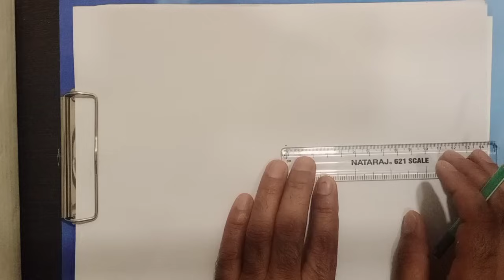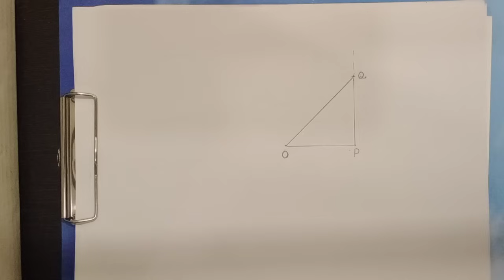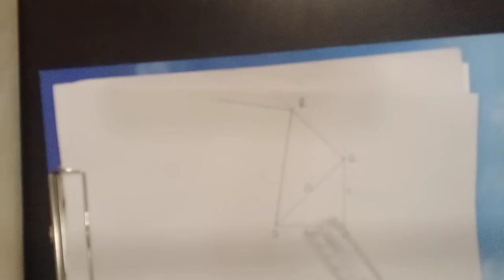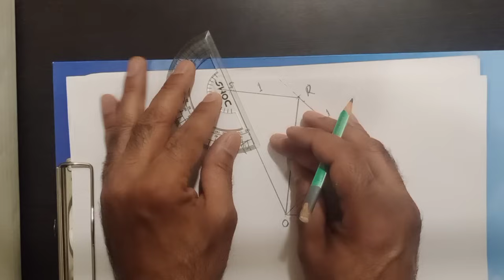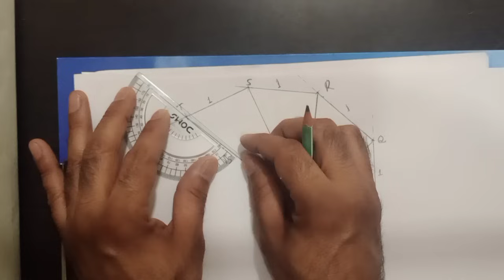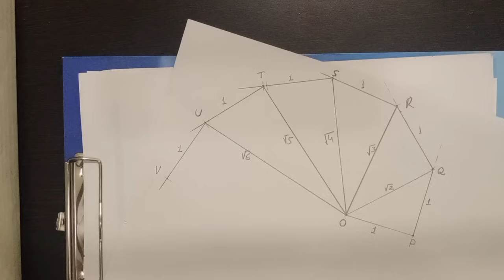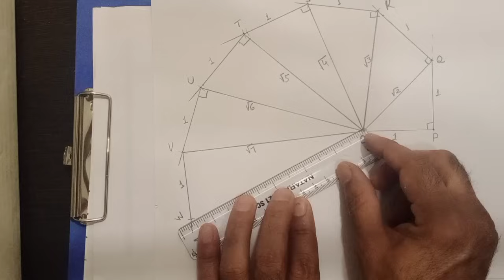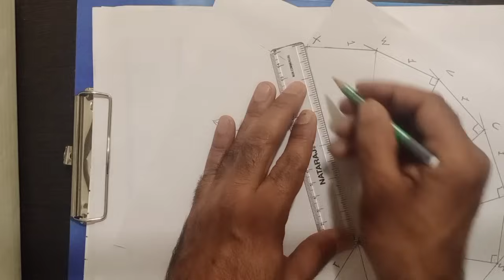Square Root Spiral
This video describes how to draw a square root spiral using geometry.

In India this comes in the Grade IX syllabus of mathematics.